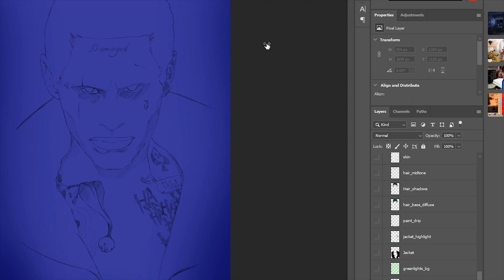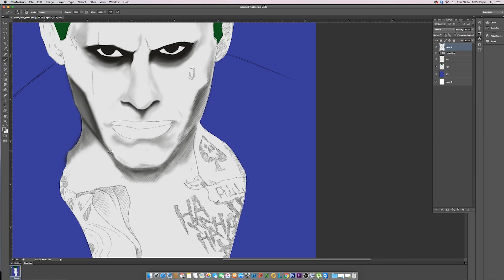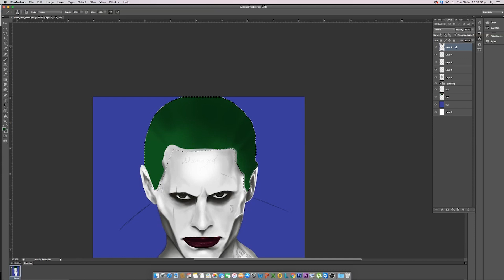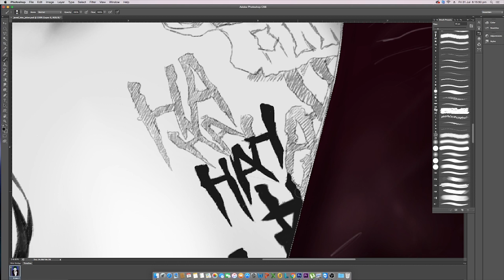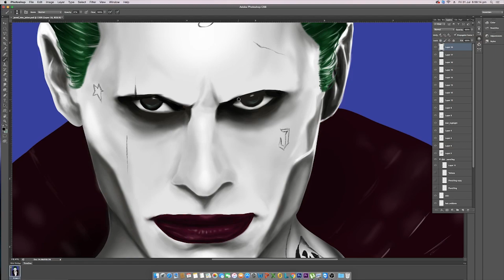Drawing The Joker - Suicide Squad - Timelapse | We Art Skroot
" I am not gonna Kill ya, I'm just gonna  hurt ya...  Really.. Really.. Bad! "
- Joker

This is another Digital painting of the Joker, starring Jared Leto, from Suicide Squad. Jared Leto, being a method actor, he took this role to the next level which was not greatly appreciated by the audience, because of his less attention in the movie. He didn't have too many dialogues in the movie, but every line that he said, in the movie, always echoed in my ears, so good that I could impersonate Leto. Behold the voice of the Joker, impersonated by me. It took 3 days for me to complete this Artwork. The details about the artwork are mentioned below.

Tools:
Wacom CTL-671

Dry and wet medium brushes used.

Time Consumed : 56Hours (Approx.)

Joker's Voice : Myself

If you've enjoyed this video and also the combination of both the art forms coming together on one platform, LIKE and SHARE the unique segment that I've attempted to drag here on Youtube.

We Art Skroot!!